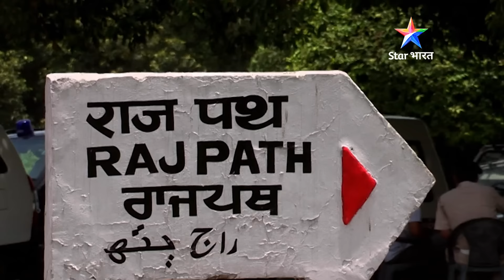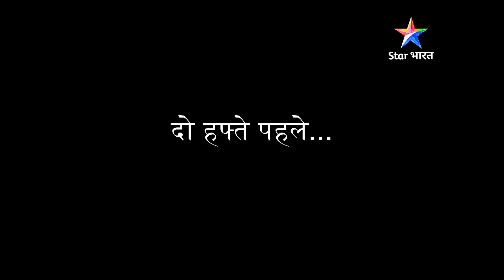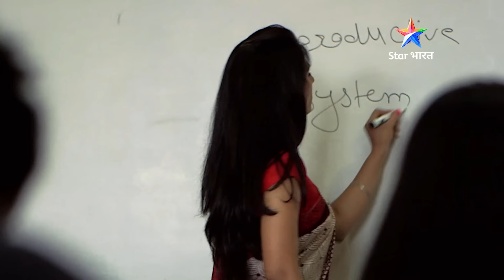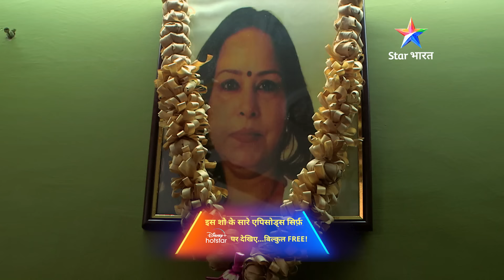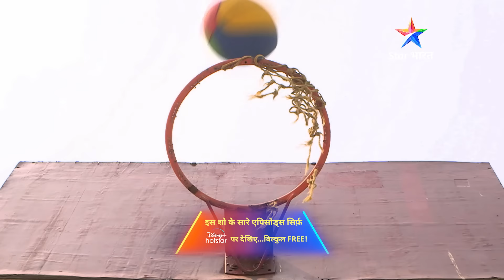FULL EPISODE - 632 | Ameer aur taaqatwar | Savdhaan India | सावधान इंडिया